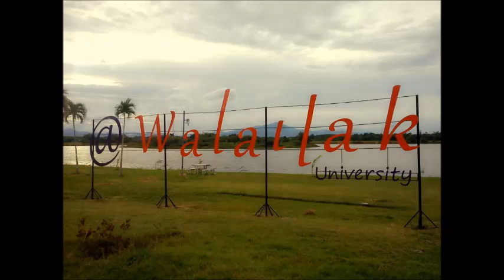เพลง สู้ด้วยใจ (Walailak University)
เพลงประจำมหาวิทยาลัยวลัยลักษณ์